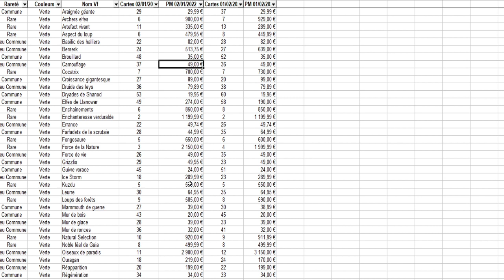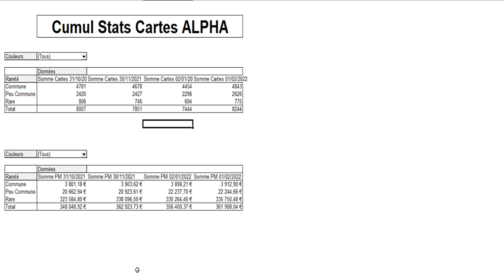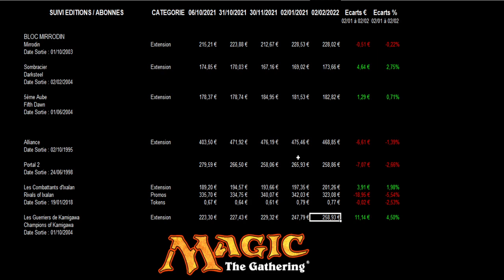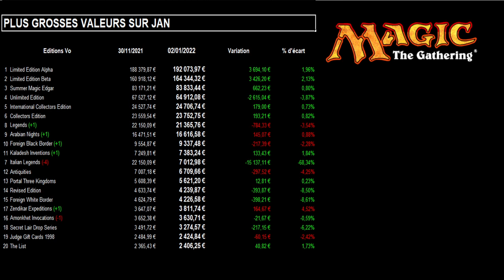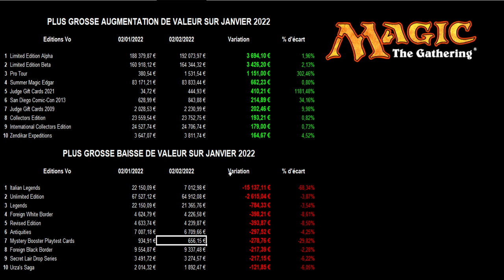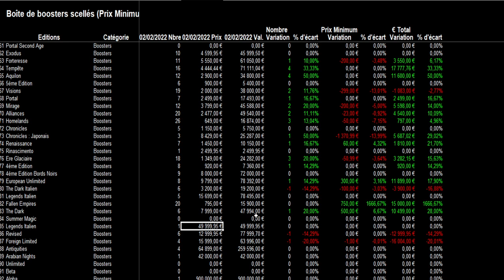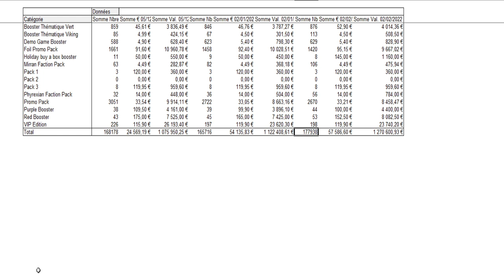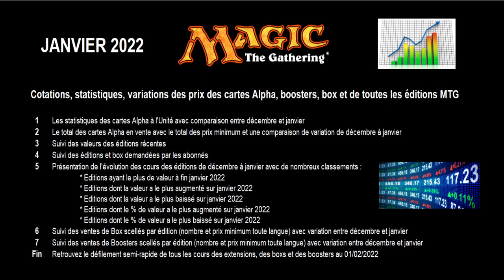Cotations, prix, stats des cartes Alpha, des boosters, box scellés et des éditions MTG 01/2022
Je vous présente une analyse des cotations, prix, stats des cartes Alpha, des boosters scellés, des box scellés et de toutes les éditions @mtg  en janvier 2022 avec une comparaison entre les prix du 02/02/2022 et du 02/01/2022.

L'orientation de ma vidéo est faite autour des côtes des cartes Magic The Gathering comme une cotation en bourse. J'ai tenu compte de certains conseils et fait des petites modifications et rajouts de statistiques comme pour les mois précédents😀. J'ai ainsi rajouté les valeurs des boosters pour les éditions demandées par les abonnés en plus de celles des boxs.

Je fais aussi une analyse de toutes ces chiffres au travers de l'évolution du marché au moment des sorties (comme celle de Kamigawa : la Dynastie Néon en février 2022). Vous aurez ainsi les variations des boosters, des boxs en vente... et je fais un parallèle avec l'évolution des cours des anciennes éditions Kamigawa. Je commence dans cette vidéo à faire des liens entre les boosters, box et variations du nombre de cartes en vente sur certaines éditions 😉. Tout s'explique et est intéressant à connaître et découvrir 😀.

Vous retrouverez un très grand nombre de statistiques et de prix concernant les cartes de l'édition Alpha avec le nombre en ventes, par couleurs, les prix par couleurs, par raretés, les évolutions de certaines cartes, les cartes qui valent le plus cher et bien d'autres informations.

Vous retrouverez une évolution des prix courant janvier des dernières éditions Magic The Gathering,  qui permet de se faire une idée sur les éditions dont il y avait un intérêt à investir. Et dans cette partie il y a également toutes les éditions demandées par les abonnés 😉.

Je vous donne également les cotations des booster scellés et des box scellés et ceci pour toutes les éditions disponibles. Je vous propose des statistiques, des prix et une comparaison entre début 2022 et le 02/02/2022.

Et je vous communique plusieurs classements sur la totalité des éditions Magic The Gathering : les éditions les plus coûteuses, celles dont la valeur a le plus augmentée en janvier 2022, celles dont la valeur a le plus baissé, celles dont le pourcentage d'évolution a été le plus important ou le plus faible.

Pour terminer vous retrouverez un défilement semi-rapide de TOUS les cours des éditions, des boosters et box scellés entre le 02/01/2022 et le 02/02/2022.

Chaque début de mois je proposerai une vidéo sur l'évolution de tous ces cours et j'essayerai de l'améliorer en fonction des commentaires et des retours 😀.